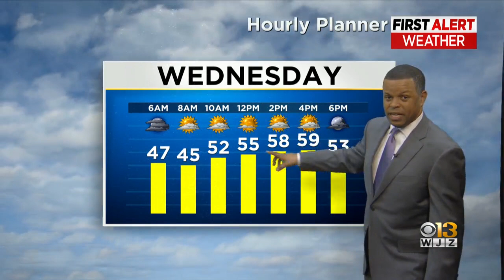Derek Beasley has your Tuesday night forecast